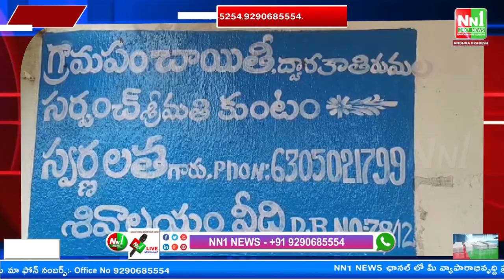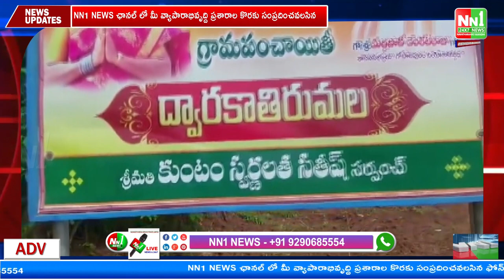పంచాయతీ నిధులు స్వాహా ఆరోపణలపై సర్పంచ్ తొలగింపు ద్వారకాతిరుమల.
"nn1news live"
"nn1news luve"
"nn1news"
"nn1news live"

NN1 NEWS#
NN1 News#
nn1news live#
nn1news breaking news today#
nn1news Breaking#
nn1news Youtube on live#
nn1news Sucribe#